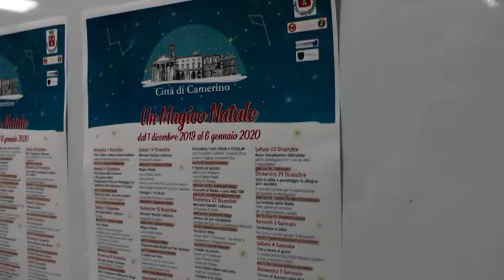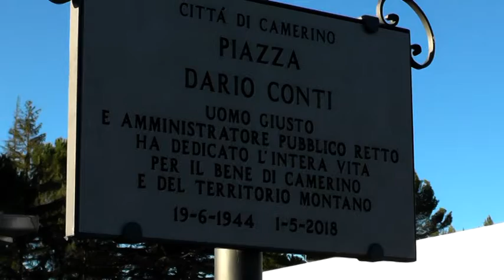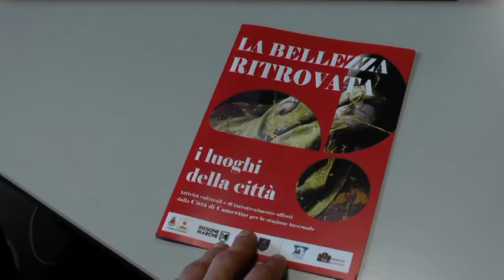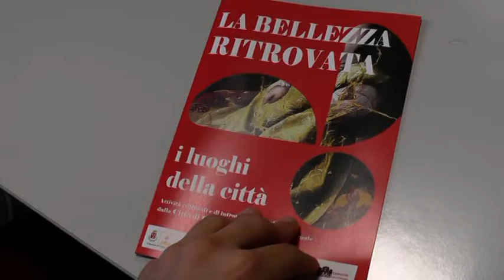7 News Special 25-11-2019 Camerino Presentazione Eventi Natale 2019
L' Amministrazione Comunale di Camerino insieme alle associazione del territorio presenta il calendario eventi natalizi 2019